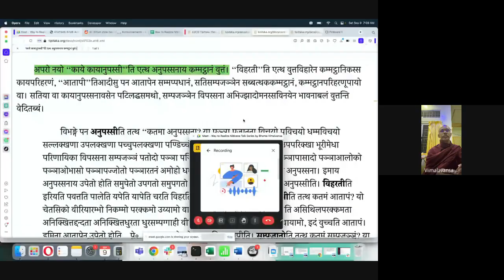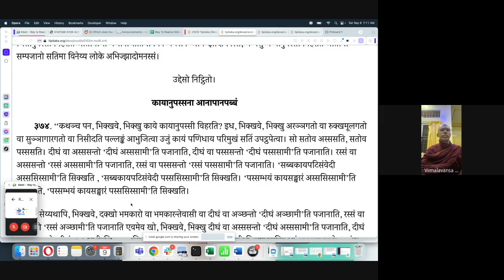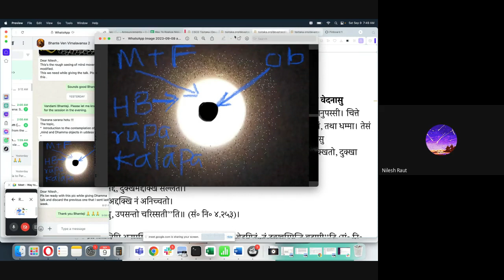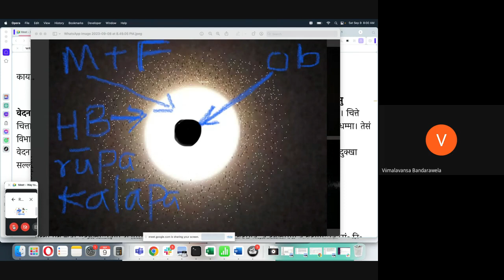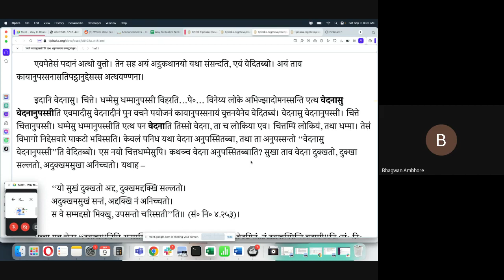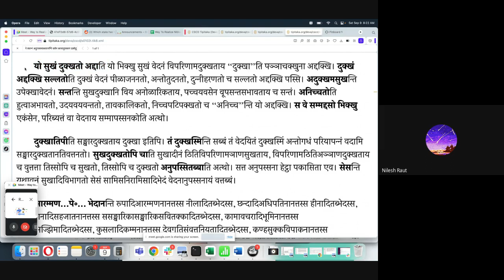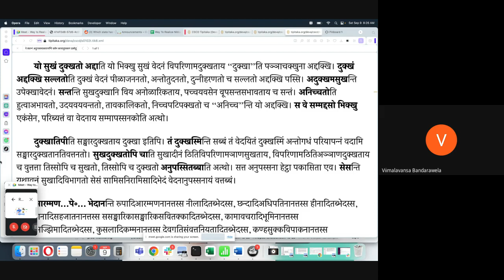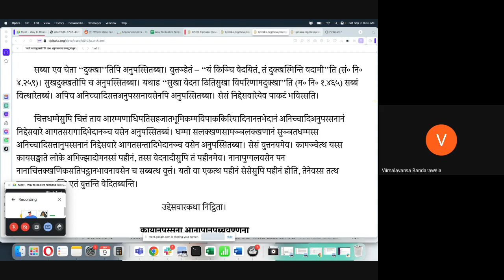Bhante Vimalvansa - Mahāsatipatthāna sutta - (11) Contemplation of feeling, mind & Dhamma objects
Mahasatipatthana Sutta taught by Bhante Vimalvansa along side of Atthakatha and Tikka:

(11) Introduction to the contemplation of feeling ,mind and Dhamma objects in uddesa vāra